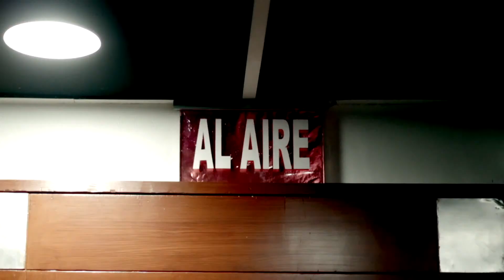El T-MEC y la agricultura en México - Entrevista con Bosco de la Vega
Durante el programa Índigo Noticias, Ana María Lomelí entrevistó a Bosco de la Vega, presidente del Consejo Nacional Agropecuario, sobre las implicaciones que tendrá el nuevo Tratado México-Estados Unidos-Canadá en este sector.